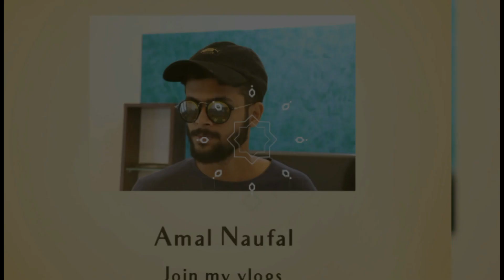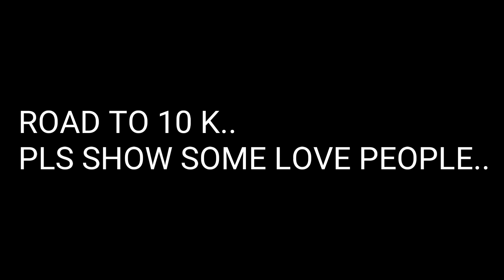ആ ചടങ്ങും കഴിഞ്ഞു Mission starts now..